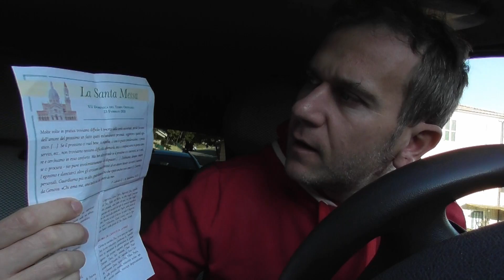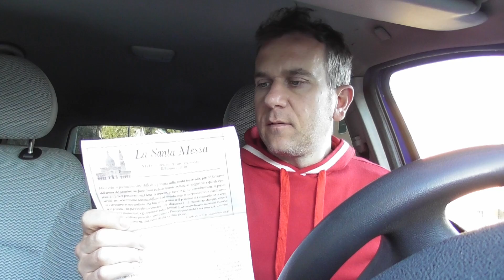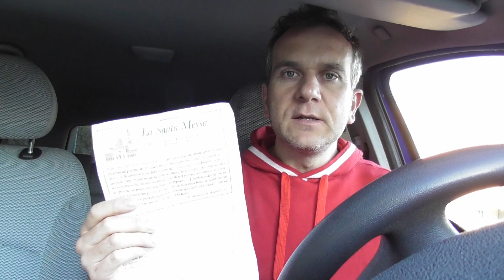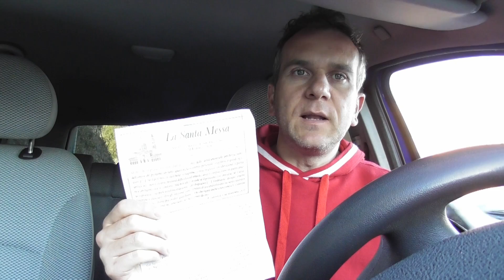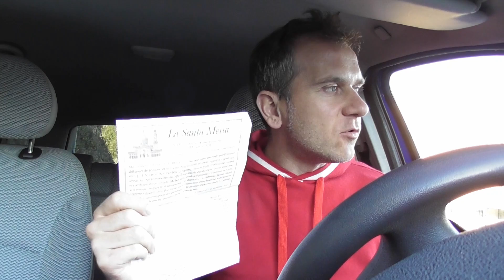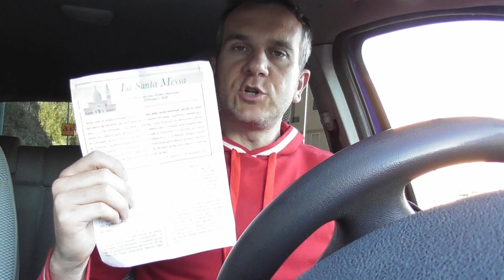FACCIAMOCI FORZA 15 MARZO 2020 MONTESI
Rallegratevi ed esultate, perché grande è la vostra ricompensa nei cieli. Così infatti perseguitarono i profeti che furono prima di voi." Mt 5,11-12 Abbonamento